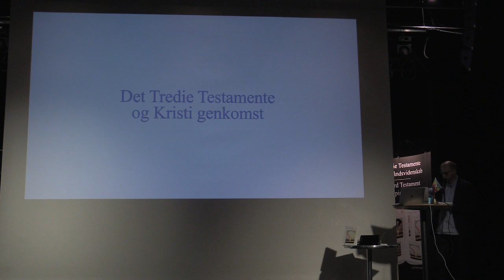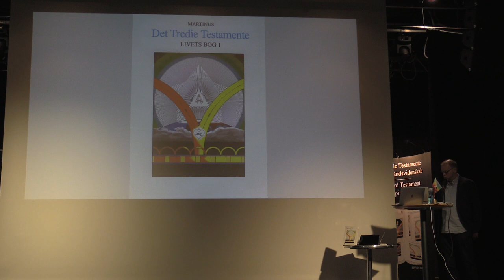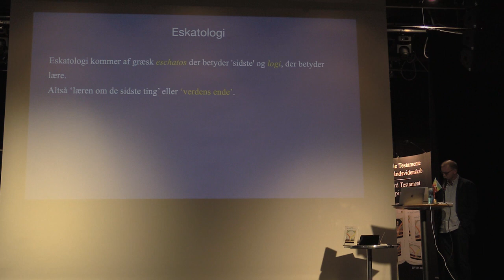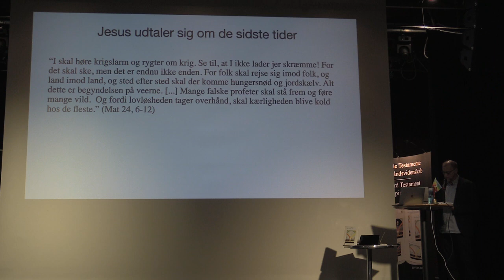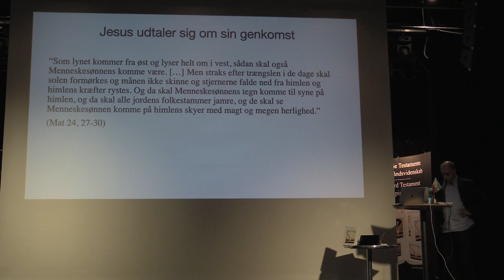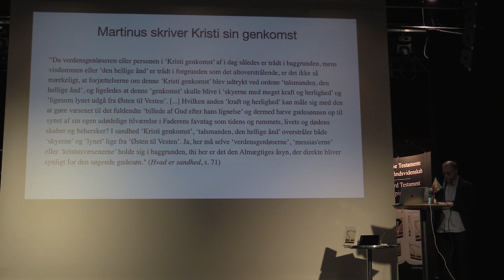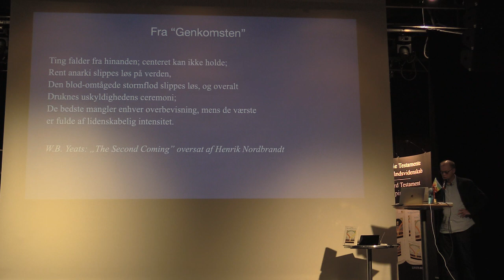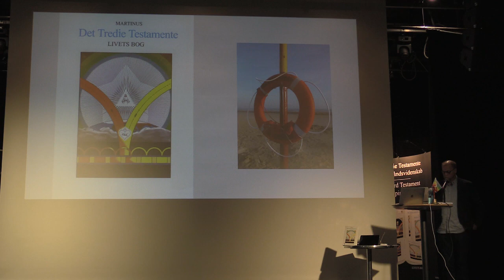Det Tredie Testamente og Kristi genkomst v/ Jes Arbov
Fest for Martinus kosmiske indvielse i 1921
- forfatteren til Det Tredie Testamente, alkærlighedens videnskab

Tema: Hvorfor tilgive? – om fjendekærlighed & alkærlighedens videnskab

PROGRAM:
Kl. 12:15   Dørene åbnes
Kl. 13:02 Hvorfor kan og skal vi i Fonden Det Tredie Testamente gå forrest med at tilgive efter næsten 10 år og en tabt retssag mod os? v/ Mejbritt Mikkala Christensen, Hellebeth Hansen og Jan Langekær

Kl. 13:40  Sergej Rachmaninov: Adagio sostenuto (Barcarolle) i Dess-dur ur “Moments Musicaux”, (1896)  v/ Ingemar Fridell

Kl. 13:50  Det Tredie Testamente og Kristi genkomst v/ Jes Arbov

Kl. 14:10  KORT PAUSE

Kl. 14:20  Sådan forankrer Forsynet de tre fundamentale epoker i menneskehedens verdensgenløsning i mod lyset. v/ Ingemar Fridell

Kl. 14:40   Om studiegruppearbejdet omkring Det Tredie Testamente i Odense v/ Karl Jørgensen

Kl. 14:45  Claude Debussy: “Reflets dans l´eau” (Reflexer i vandet) ur ”Images, Première Série”, (1905)  v/ Ingemar Fridell

Kl. 15:00  PAUSE. KAFFE, THE OG LAGKAGE

Kl. 16:15  Introduktion til symbolet De tolv grundfacitter og livsmysteriets løsning, v/ Peter Wraae

Kl. 16:35  Maurice Ravel: ”Jeux d´eau” (Vandleg), (1901)  v/ Ingemar Fridell
Kl. 16.45  Livets Eventyr, 13 stykker fra LIVETS BOG VI, foto, tekst & lyd, v/ Bob Zauner

Kl. 16:05  Dialog og spørgsmål

Kl. 17:15  Tak for i dag! v/ Jan Langekær

Kl. 17:45  Vegan-buffet (økologisk, glutenfri og laktosefri) i Kulturhuset Kilden. Madbillet for middag betales på stedet 150,-kr. - men kun for forudbestillinger!

Tilmelding til Jan Langekær er nødvendig.
Afholdt lørdag den 17. september 2022, kl. 13:00-17:30.
Kulturhuset Kilden
Nygårds Plads 31, Brøndbyøster
2605 Brøndby
Arrangeret af LIVETS SKOLE i Martinus Åndsvidenskab